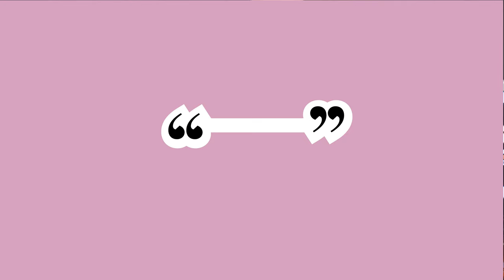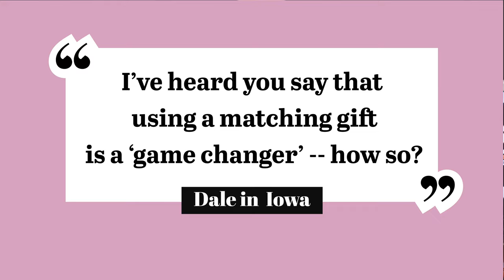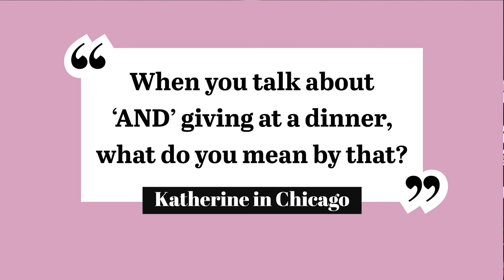Jim 'N Java S1 E18: Answering YOUR Questions Regarding Fundraising For Nonprofits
➡️    TITLE: Jim 'N Java S1 E18: Answering YOUR Questions Regarding Fundraising for Nonprofits.

🔥. In this video, you’ll learn:

➡️  Weekly Questions and Answers:
Timeline:
00:00  Introduction
00:56  Secrets to Effectively Using Matching Gifts to Leverage Future Giving
06:35  Utilizing "AND Giving" and Commitments for Events